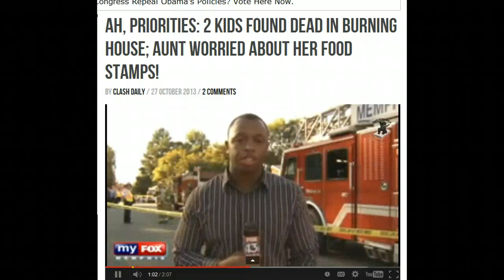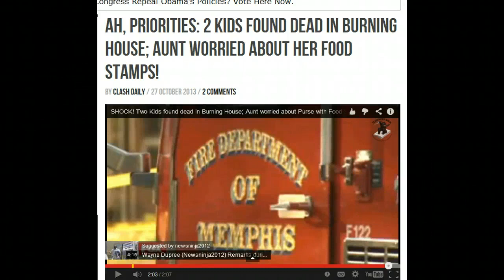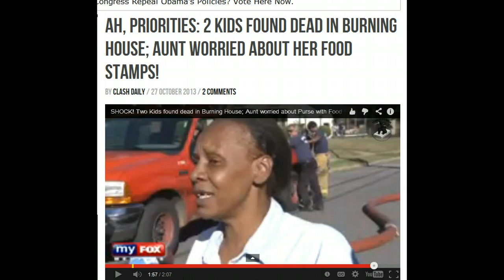Breaking News: 2 Children Burned Alive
Mother and Aunt left 2 and 3 year old children at home while going to drop off a friend. The house caught on fire while they were gone. The children were burned alive. The aunt appeared to be more worried about her food stamps than the children. What have we become as a nation?

We as a nation must get our priorities in order!

Become a part of our community "WE THE PEOPLE" AMBER ALERT SYSTEM (Google plus)

Become a follower of "We The Peoples" Amber Alert on Facebook